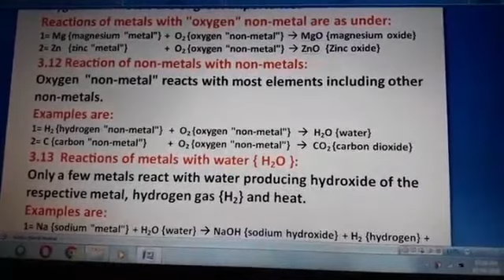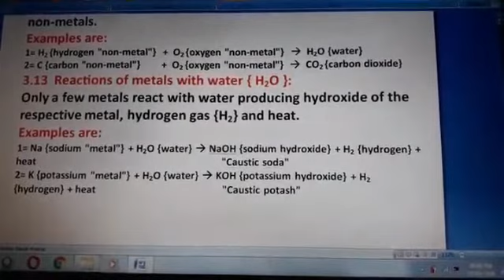Grade VIII General Science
Unit # 1
Worksheet # 1
Video # 4
Part # 2